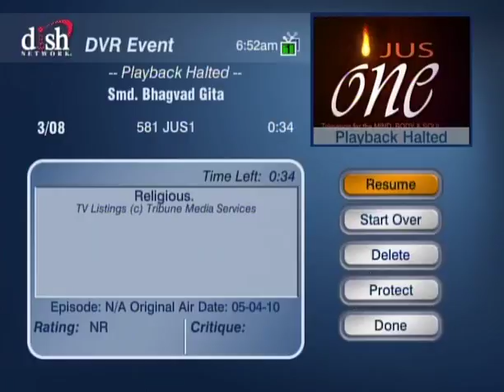HH Sankhya Swami Maharaja 25B Gita lecture in America.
good morning, jai gopal.